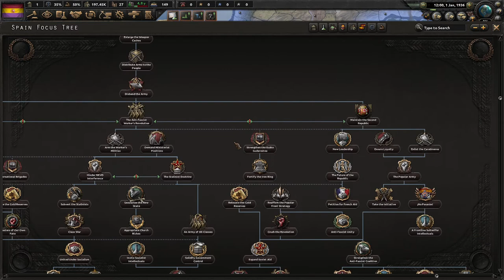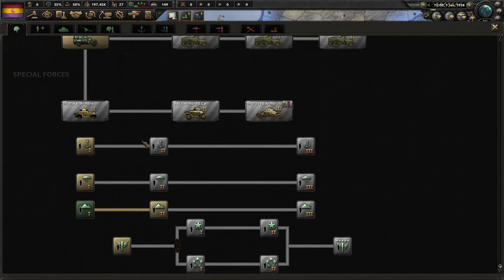Hearts of Iron IV || Anarchist Spain (Episode 1)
It's exactly what you think it is. Baby Leftist being a baby leftist. Goo goo ga ga.
No Pasaran!